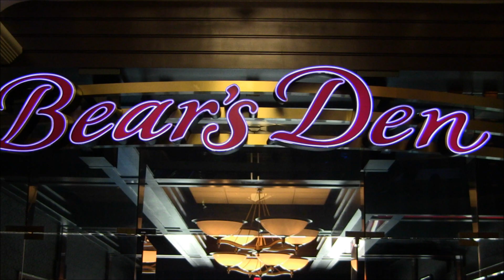Gino Vannelli at Seneca Casino, Niagara Meet and Greet 2012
Gino Vannelli Seneca Casino Niagara Falls, NY.  USA The very talented and gracious Gino.